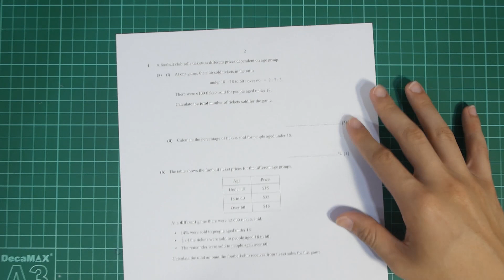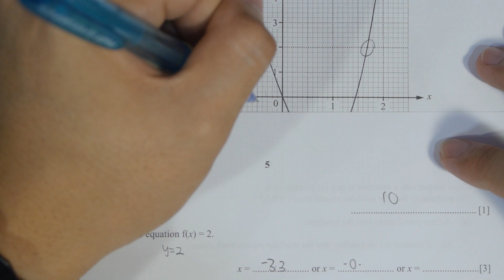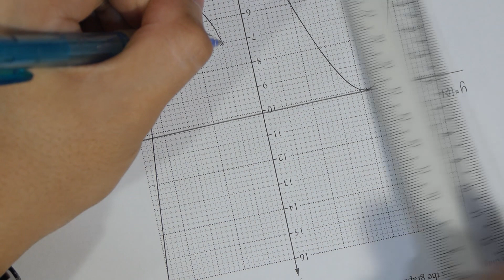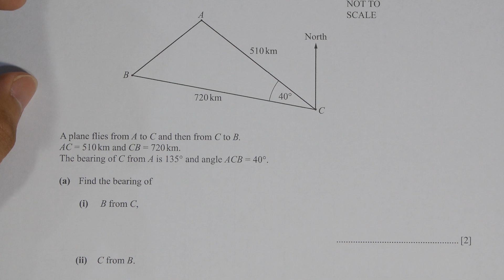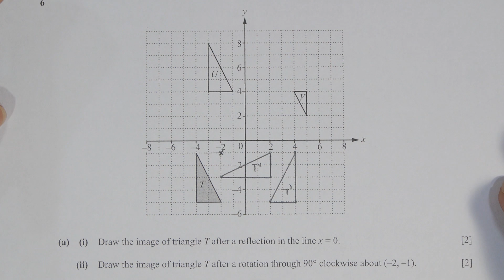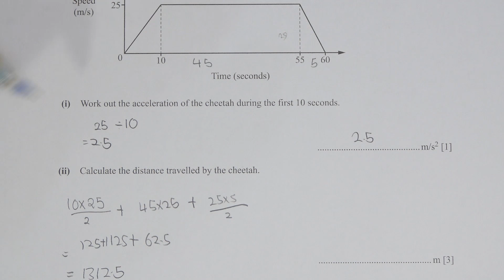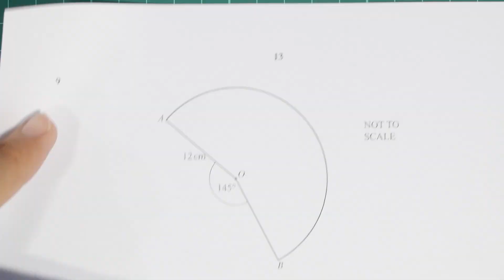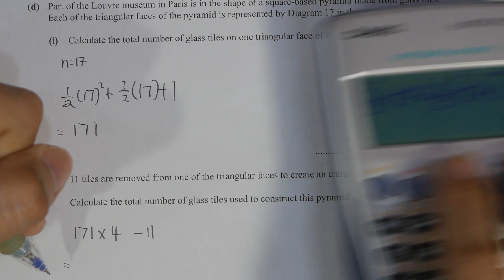0580/43 May/June 2016 Marking Scheme (MS)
0580/43 May/June 2016 Paper 4 (Extended)